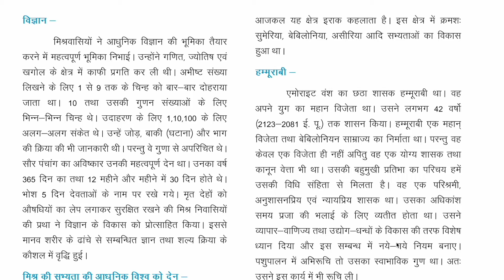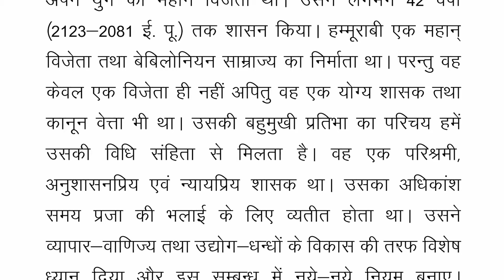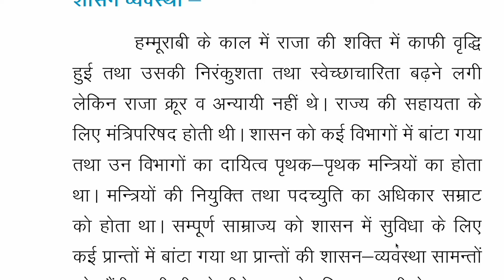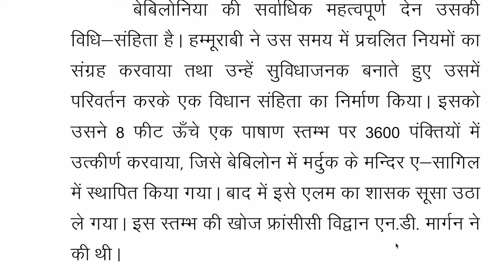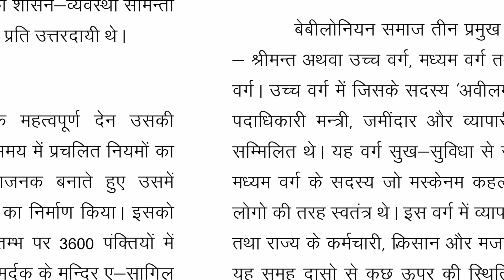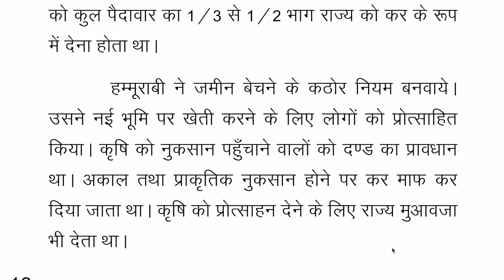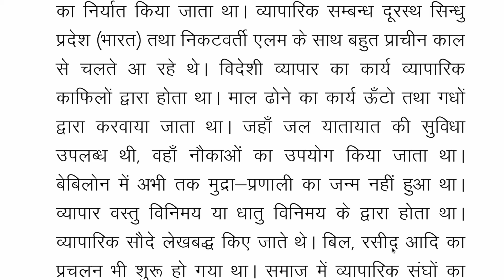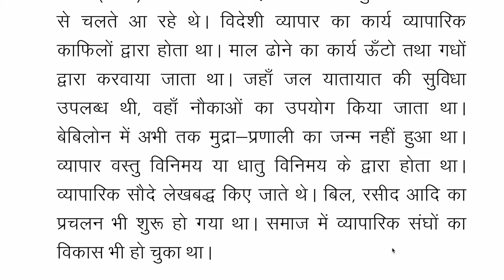CHAPTER 1 PART 6 CLASS 11 HISTORY इतिहास